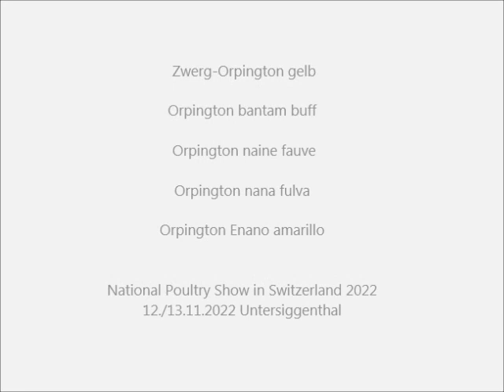Zwerg-Orpington gelb, Nat. Geflügelschau Schweiz 2022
Patuljasti Orpington žuta, Cüce Orpington sarı.
Nationale Geflügelausstellung in der Schweiz 2022 am 12./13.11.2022.
National Poultry Show in Switzerland 2022 on November 12th and 13th, 2022.